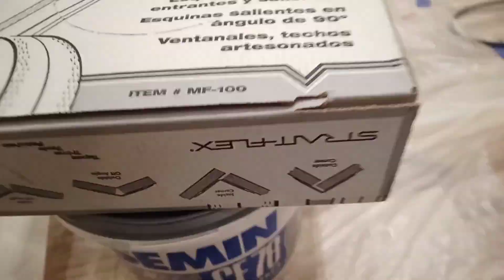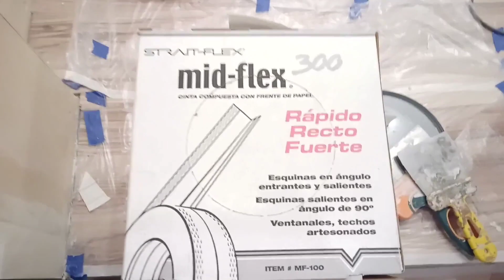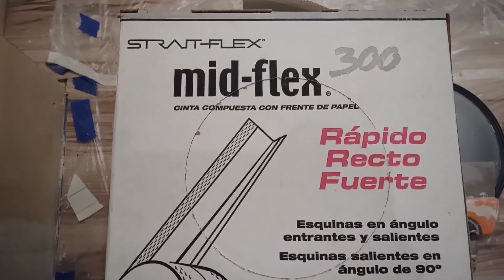Тестим угловую ленту MID-FLEX. Тест от Сергея Назарова. Что станет с УГЛОМ? Ремонт квартир.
Будет ли угол ЧЕТКИЙ и КРЕПКИЙ? Пробуем ленту для углов, MID-FLEX 250 / МИДФЛЕКС 250 (Угловой армирующий ламинированный профиль в рулоне, 63mm; L=30 м.п.). Наглядный пример от Сергея Назарова:
Насколько качественный будет УГОЛ?
Ремонт-Квартир, ремонт квартир,дома и офисов под ключ своими руками. Ошибки и проблемы ремонта. Шпаклёвка стен и потолков, малярные работы, малярка, каркасник, KARKASNIK.